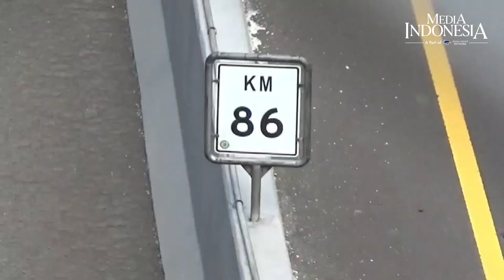Kemacetan Panjang hingga 8 Km di Tol Cipularang karena Libur Panjang Idul Adha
Kemacetan panjang terjadi di tol Cipularang, dari arah Jakarta menuju Bandung. Di kilometer 86 wilayah Cijantung Purwakarta, kendaraan hanya bisa merayap. Kemacetan terjadi adanya peningkatan volume arus kendaraan dari arah Jakarta dan juga terjadi insiden truk yang terperosok di kilometer 87, Rabu (28/6). Usai dilakukan evakuasi, kemacetan kendaraan berangsur terurai. Namun, hal ini berimbas pada penumpukan kendaraan, hingga mengular sepanjang 8 kilometer. Diperkirakan, volume kendaraan di tol Cipularang masih akan mengalami kepadatan, seiring libur panjang Idul Adha dan bersambung dengan akhir pekan.